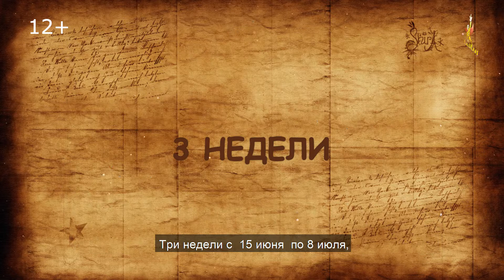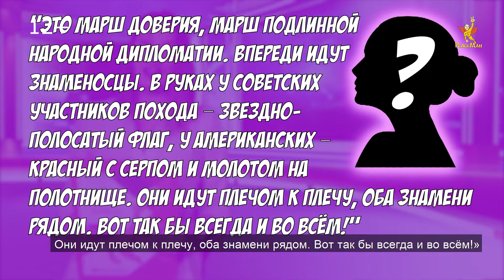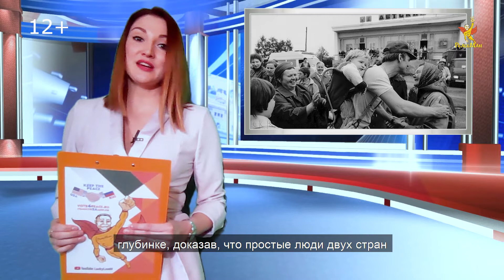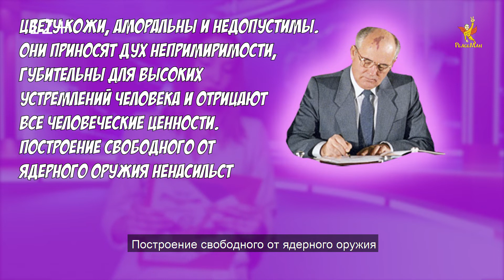PeaceNews/ Выпуск #6/ Делийская декларация, PeaceMan, СССР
Благодаря новостям ЗА МИРЪ вы будете в курсе всех дел первого российского МИРЪа-Творца Лаки Ли (PeaceMan’a ), а также сможете узнавать актуальные новости о МИРЪе/Peace, которые появляются в разных уголках нашей планеты!
Ведущая Екатерина Алешина
Итак, из шестого выпуска вы узнаете:
- когда и как возникло движение «Мир без насилия» и при чем тут Делийская декларация;

- о первом в СССР марше за МИРЪЪЪ;
PeaceNews можно смотреть всей семьей, ведь это единственные новости без криминала и негатива.
Расскажите в комментариях, как вам этот выпуск PeaceNews.
Обязательно покажите ролик своим друзьям и знакомым!

PEACEMAN - супергерой, чья цель - убедить политических деятелей, СМИ и людей различных наций в том, что для сохранения жизни на Земле необходимо достичь МИРЪа/PEACEa/ПИСа между всеми странами и нациями.
Все началось с того, что успешный бизнесмен, известный шоумен и продюсер, владелец элитного столичного стриптиз-клуба Лаки Ли решил снять документальный фильм, повествующий о новой в России отрасли развлечений - стриптизе. Картина получила название Mission: StriPeace-Unbelievable.

Фильм собрал целую плеяду наград именитых кинофестивалей и конкурсов:
- «Лучший иностранный фильм» на The Colorado Film International Film Festival в CША;
- номинация «Галерея портретов выдающихся людей» на Международном миротворческом кинофестивале «Я люблю МИР» в Ялте;
- номинация Platinum Reel Award Winners на фестивале Nevada Film Festival 2017.

Далее, в 2018 году, Лаки Ли получил орден «За вклад в общественную деятельность России» из рук доверенного лица Владимира Владимировича Путина.

Связав эти события с ошеломительной популярностью различных миротворческих акций и проектов, Лаки осознал значимость и всеобщее одобрение его миротворческой программы.

Вследствие этого он пришел к мнению, что деятельность PeaceMan'a небезразлична обществу не только в России, но и получает одобрение народов из самых разных уголков планеты. Так произошла последняя трансформация Лаки Ли из миротворца в миротворца-блогера.

Лаки понял, что должен донести свое мировоззрение до как можно большего числа людей. С этой целью он запустил свой собственный Youtube-канал PeaceManRU.

Нет никаких сомнений в том, что медийность является ключом как к финансовому, так и к ментальному благополучию всего проекта PeaceMan. Именно поэтому все коммуникационные средства доведения информации были переведены в медийную плоскость.

Присоединяйся к движению Vote4peace и голосуй за прекращение холодной войны на сайте!